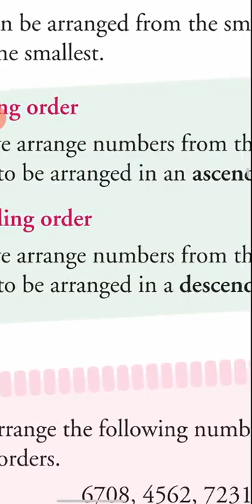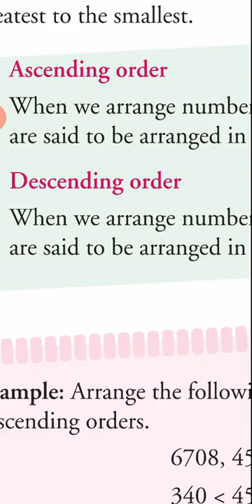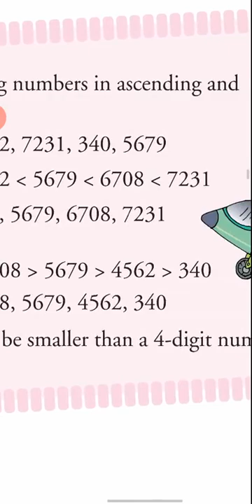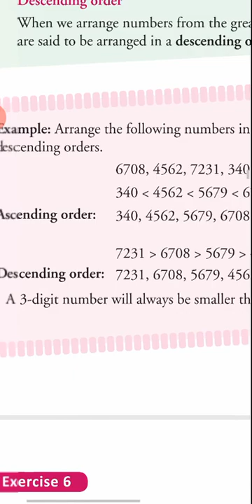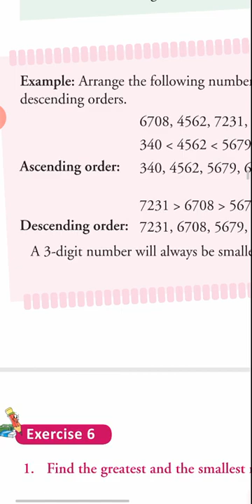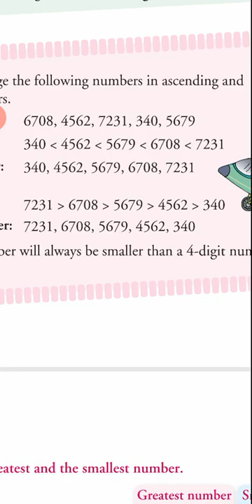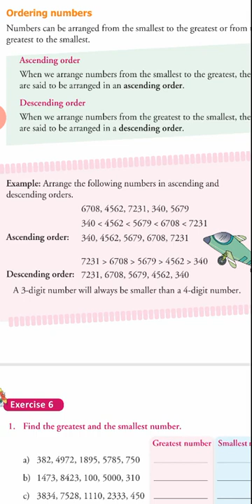Ordering numbers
Rishikul Vidyapeeth Alipur
Shilpa
Maths world for class-4